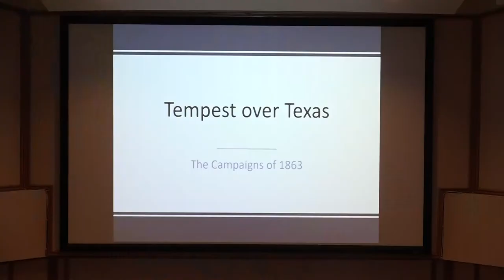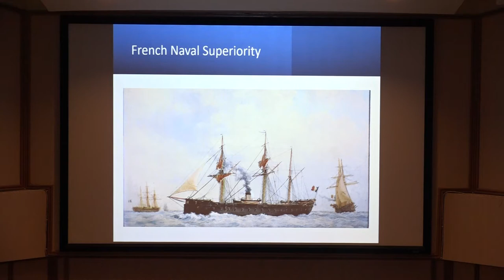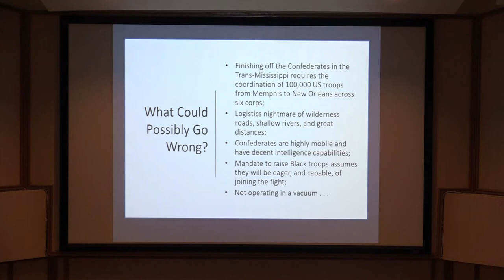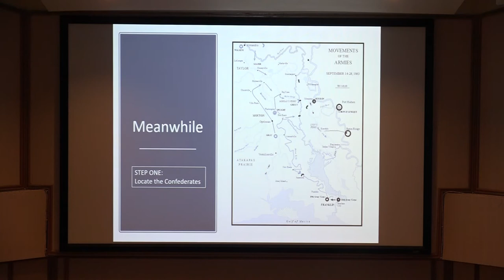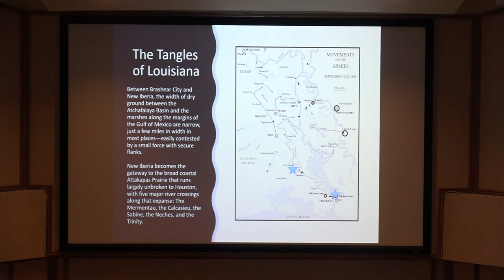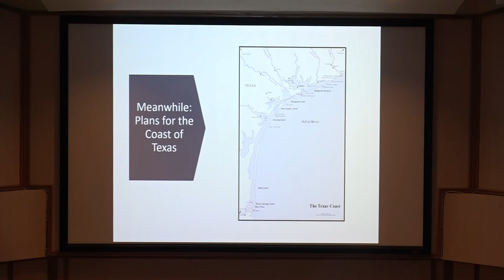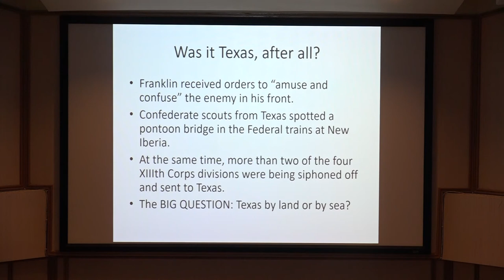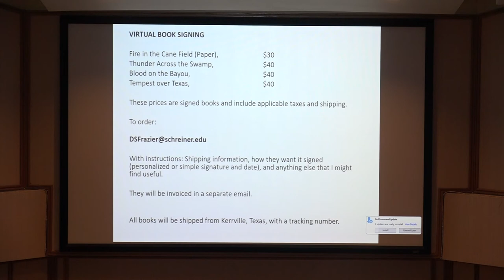TEMPEST OVER TEXAS!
Dr. Don Frazier gives a presentation at San Angelo State on his new book, Tempest Over Texas, which covers the theater of the Trans-Mississippi during the Civil War.  International intrigues and disasters on distant battlefields in Mexico would also have a surprising effect on the outcome of the war. A truly fascinating window of history that most folks don't know anything about. Thanks to RAMTV at San Angelo State for recording Dr. Frazier's presentation and sharing with The Texas Center!